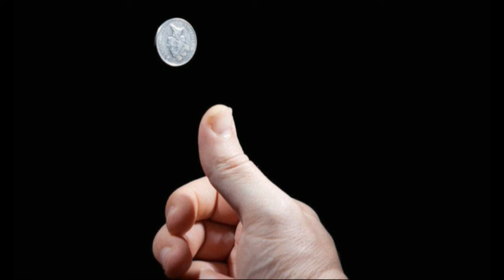碰到难题无法抉择怎么办？地府的鬼神他愿意帮帮你，他给你一个灵验；不愿意帮你，他理都不理你。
女听众：师父，有一个同修想问师父，庙里那种求签，上上签、下下签，这个他可不可以去求？感觉好像不主张这样的。

台长答：对了，这个是不如理不如法（因为他实在不知道如何去处理一些事情，他就想有一个方法。那扔硬币可以吗？）做梦啊（扔硬币正反面）你扔硬币扔出来的，你做了也会后悔的。因为扔硬币、抽签，全部都是靠鬼神的，地府的鬼神他愿意帮帮你，他给你一个灵验；他不愿意帮你，他理都不理你，你自己该怎么样就怎么样。弄出来你还以为是某位菩萨给你的指示呢，你一做，倒霉了，你还怪菩萨呢。最好的方法就是做梦，跟菩萨求，睡觉之前求，这是如理如法的！然后菩萨给你托梦了，虽然你听不懂，你可以问师父啊。解梦是很好的一个方法。过去连皇上一个事情搞不定的话，他就是祈求上苍给他个智慧，然后接下来“啪”一下子事情就出来了，马上就来了，快得不得了。

我举一个小例子，昨天晚上有一件事情，师父跟菩萨一讲，菩萨“啪”一下子马上让我动了一个意念，马上就解决了，这就是智慧！你们要跟我一样就好了，我现在为什么要救你们了，就是让你们跟我一样有智慧，一辈子碰到事情就解决，碰到事情就解决（我觉得我们好没智慧啊！还扔硬币）你们就整天准备扔钢蹦吧，天天弄个分币，求观世音菩萨保佑，“嘣”，扔下来一看不行，你接下来还会再扔一次，因为你心里不是这么想的，你一定要扔到它跟你心里一样，“哦，菩萨同意了”，你不是骗自己吗？！这种属于脑子坏掉了（谢谢师父，觉得有这样的师父好幸运啊！）开心，你知道就好，有师父这么讲你们，否则谁跟你们讲这些。Shuohua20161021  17:55

Wenda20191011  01:21:16  肺不好，如何用药和饮食
男听众：同修梦见师父帮他看图腾，说他肺部的问题不大，吃点消炎药就好了。现实中他本人肺部的确不好，今年和去年体检都查出肺部有阴影。想请教师父，梦里让他吃消炎药，他一般要吃什么样的消炎药呢？
台长答：穿心莲。肺部不好，多吃点银耳羹，还有梨粥——把生梨和粥烧在一起。

Wenda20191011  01:22:01  梦境提示业障50%左右
男听众：同修梦见他妈妈佛台上有很多佛菩萨，有些是没有供奉的，他家没有供奉弥勒菩萨，还有哪吒、土地公公、财神爷、斗战胜佛，还有一个玉麒麟和金鸡。金鸡和玉麒麟是不会动的，就像他家里那种装饰品，玉麒麟背上还镶嵌了几个古代的钱币。后面他梦到土地公公很不好意思对他说：“我本来不应该到佛台上的，弥勒菩萨说了，我们就各就各位了。”然后诸位佛菩萨都回到了各自的位置。斗战胜佛看到佛台上有金鸡，说有妖气，就把手伸进金鸡的肚子里，随后出现了降妖除魔的画面。梦境一转，他问一个老奶奶，说：“我妈妈学习传统文化，能学吗？”她说：“能学。”之后老奶奶又说：“你想不想知道你的业障是多少？”同修说他想，然后老奶奶说是5.35。他想问一下这个“5.35”是什么意思？
台长答：“5.35”等于百分之五十几了（哦，他自己也是这样想的，怀疑是五十三点多）很厉害的（这个同修现实中的确是业障挺重的，他有一个很严重的体质问题，是一种很奇怪的病）不好。

Wenda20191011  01:24:05  修到什么程度可发愿成就无上正等正觉
男听众：有同修发愿成就无上正等正觉，师兄想问这个愿力需要修到什么条件，到什么程度才能发？
台长答：无上正等正觉，至少你要开悟；一个人能够学佛学到一定的境界，你已经对人间的什么事情都无所谓了，不去为名为利，不去贪，不去恨，你这个人就可以许这个愿了（明白，感恩师父）

Wenda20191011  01:24:42  梦境提示身上有打胎的孩子
男听众：同修昨天梦见他的舅舅带了两个两三岁大的孩子，一个死了，另一个还有一口气。那个死的他也不扔掉，还带着。另外还有一口气的那个，还让他帮他打针，但是同修没有给他打。他想请问师父，这提示他有打胎的孩子没超度，还是他舅舅身上有灵性？
台长答：他自己身上有灵性（自己现实中打胎过？）嗯。

Wenda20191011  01:25:24  重新请菩萨进入宝像的流程
男听众：师父在来信解答里教过一种重新请菩萨进入宝像的方法。就是先点油灯，然后上香，上大香，跪下磕头礼拜；双手举过头顶，掌心向上作托举状，然后观想双手高举菩萨像到头顶，默念菩萨进入宝像；再念7遍大悲咒、7遍心经、7遍礼佛大忏悔文。这段程序完成之后才可以将菩萨重新请入宝像，这个是通用的吗？
台长答：通用的（好的，感恩师父慈悲开示）再见。

5．Wenda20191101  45:17  护法神提醒背业，同修感叹师父的不容易
女听众：感恩师父。同修身上有个狐狸，然后护法神给我托梦，说那个狐狸觉得小房子给少了，师父和我已经背业了，昨天晚上去找我了，今天早上去找师父了。让我体会到了师父您不容易，师父您为众生、为法门的付出，您太伟大了！
台长答：只会找你，不会找我的，它不敢来找我，它只敢找你，所以你比较伟大，我一点都不伟大（我今天早上起来都不能动了，就整个感到被什么东西绑起来了似的。晚上护法神就告诉我背业了。后来我跟同修说，同修就给狐狸追加到108张小房子，然后他又给师父许愿108张小房子，他感恩师父。感恩您和菩萨对我的信任，我会好好努力的。现在我回家给自己设定目标，一天念7到8张左右小房子，我好好消业，好好念经。师父，您法身说过，我很有潜力，还没被激活，我一定会好好努力的，我一定要超脱六道。我之前给您打电话，您在批评我的时候，我是接受，但是我还是智慧不到，理解不了。现在我通过两个月的自修，发现师父您要是说我，我可开心了，我就希望您在大会上多多说我，把我批评得一无是处，我觉得这真的才是最好的一个……）你什么都有的话，我为什么把你说得一无是处？就是你有毛病啊。我讲谁，就是谁有毛病啊。一个医生给人家看病，你没毛病，医生说你有毛病啊？（对对。我就是想师父说我，感恩师父，我一定会好好努力的。您前一段时间告诉我，一定要我超脱六道。我今生一定好好努力，好好修，我要在人间多做功德）你这种人，不开智慧不知道啊？（知道）你整天不开智慧，你看看你现在讲话那种样子，就像灵性附在人家身上讲的一样（感恩师父，我会好好努力的，您放心吧。您加持我，我要在人间多做功德）嗯（我还想去墨尔本，您加持一下我这个签证，容易办不下来，因为我是单身）好（昨天您给我开5000遍解结咒，我这边念着呢。谢谢您）

6．Wenda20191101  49:04  梦见去银行存钱
女听众：有个佛友早上五点多梦到去银行存钱，背的是经常出去弘法的红色双肩包。梦中存十五万多，到了柜台他要往里面放钱，包里的钱是源源不断地有，他就不停地拿，每一沓是一万，也有一些是零钱，意念中最后是存了一百五十八万多。他想请师父解梦，因为现在的企业有些困难，不知道与现在企业有关吗？
台长答：肯定的，企业起不来就麻烦了（投资了很多可能最后会拿不回来，是这个意思吗？）嗯。

Wenda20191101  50:00  预示梦会得“丹毒”，该怎么办
女听众：同修十月份做梦，有两三个人要砍她老公，那几个人的脸她没看见。她老公是用一块大的布挡着的，没有看到血。同修当时许愿了小房子、放生，在十二月底之前完成。她之后又做了一个梦，梦里她的老公对同修说：“我的脚得了流火。”这个是地方的俗称，说不能走路了。同修当时就惊醒了，流火的医学名称是“丹毒”，是淋巴系统阻塞后炎症引起的毛病，是比较麻烦的。她想知道这个是不是跟她老公63岁的关劫提前预示有关系呢？他现在是61岁。
台长答：应该是的。流火是什么症状呢？其实就是丹毒，身体里面的一个毒。它会让你发烧的，还会让你恶心，而且流火一般在皮肤上会出现很多的症状。像这种第一个要排火、消火。有的人有流火的话，脾气比较大，多吃点消炎的东西。实际上它就是一种链球菌感染导致的淋巴管炎，一般是在身体的下肢，吃点牛黄解毒丸、穿心莲就好了。

Wenda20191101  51:57  沟通能力不好，要多念解结咒
女听众：有个同修梦见有人跟他说，他跟别人的沟通不是很好，让他多念一些解结咒。请问师父，有的人沟通能力如果不是很好，也要多念解结咒？
台长答：那当然了，解结咒治老年痴呆，老年痴呆就是不会沟通了，脑子坏掉了（请问师父，沟通能力这方面该怎么祈求呢？）“祈求观世音菩萨让我开智慧”就可以了。你不开智慧不行的。

Wenda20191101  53:02  父亲以前爱吃鸭脖子，梦见会得颈癌；梦见父亲因为男女之事会下去
女听众：同修的爸爸是念经的，已经念经和小房子三年多了。同修梦见父亲开车去送同修上课，但是路上很堵，父亲很焦虑，车子缓缓进入一个公交车站，突然出现一副画面，上面重复写着两排“×颈癌”，第一个字是看不清的，而且还是被红圈圈出来的，还有鸭脖子的画面闪过。同修的父亲曾经喜欢吃鸭脖子，他想请问这是什么意思？
台长答：他以后会生癌症的（就是脖子这方面？）像脖子这里生癌症就麻烦，是长瘤（他当时还跟他爸爸说，但是他爸爸也没有太当真，说梦境不可信。他爸爸也是念经的，这个梦是真的，预示梦？）那肯定预示梦，讲都不要讲（过两个礼拜这个同修又做了一个梦，房子的要经者跟同修说，这个要经者能看见一些东西，他说可以帮同修看。他说同修的父亲以后会下地狱，而且给了一个日期好像是8月1日，是因为男女之事。然后同修就看到了模糊的影像，父亲本身一直是好好的，突然之间就下去了。同修的父亲一直是独身，他想问这两个梦是否有联系的？）有啊，他父亲可能以后就是因为邪淫下去的。还有很多人一撞撞死的，就是邪淫过度。你要知道一个人邪淫的时候边上鬼都看着的，你以为暗暗的，边上全部是鬼看着，有的就在计算你什么时候走，他就找替死鬼。所以你去看，凡是这种邪淫过度的人都倒霉的啊（哦，他当时寿可能已经折了，对吗？）折寿，有的还不该走先提早走，他帮你折掉就拉走你了。

Wenda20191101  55:34  佛台围布比桌子大，如何剪裁
女听众：师父之前开始过佛台围布不可以直接放在床上或者地上裁剪，要用桌子。但是一般的布料也要一米五到两米宽，所以一般的桌子太小了。同修想请问师父，如果家中放不下专业的裁剪桌，可以在床上或地方铺上红布或是红色的毯子裁剪吗？

台长答：不要放在床上，床上不干净（那如果是铺了红布可以吗？）铺了红布放地板上也不要放床上，你都不知道的，床上多脏啊。

Wenda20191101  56:18  梦见吃不能吃的东西，是肠胃出问题

女听众：同修梦见吃一些不能吃的东西，是什么意思？同修梦见自己在吃干电池。

台长答：吃不能吃的东西，说明他的肠胃出现问题了。实际上干电池代表一种能量，你要吃能量就说明你身体不行了，你的肠胃没有能量了，消化道阻塞，有问题了。过去有的人梦到吃那种电线、铁丝，一查查出来肠胃全部粘连。我叫他们去查的，结果查出来就是肠粘连了（哦，那这种干电池会不会是肠梗阻？）会的，绝对会的，肠子出问题了。

Wenda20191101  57:15  关于许愿放生十万条鱼的期限

女听众：师父之前开示过许愿放生十万条鱼要许一个期限比较好，那同修可否许愿今生今世放完呢？

台长答：你说多没出息啊，你自己讲有出息吗？（他就想慢慢放）你既然知道“今生今世”就不要讲了，因为你不讲的话菩萨也不会说你不是今生今世。如果你放得早就早点消业啊！

Wenda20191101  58:08  许愿不赌博，打小赌让输的人请客吃素，是否算违愿

女听众：如果同修已经许愿不赌博了，但是他跟老板打个赌说顾客下午会来退货，输的人请客吃素。他想请问这样算违愿吗？

台长答：这种小的不算的，这说起来是大家一种“比学赶帮”。

Wenda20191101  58:53  不会念经的家人做改名升文的问题

女听众：不会念经的家人要做改名升文，同修可不可以帮家人把升文之前需要念诵的大悲咒、心经先念完，然后再由家人自己读诵和烧掉升文纸？

台长答：可以的。